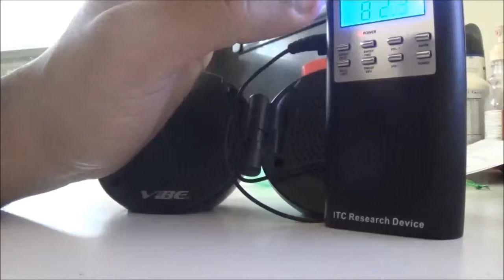p-sb7 Spirit sessions Talking to Bill and Others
evp session from 10/10/2014
I'm doing more evp communication sessions more often and
i am getting more and more responses.
it was actually getting harder to understand so maybe i am thinking of putting the speaker in a box to add bass to the voices.
this is real i don't have the time to make this stuff up, seriously
the "spirits" ask me to do more